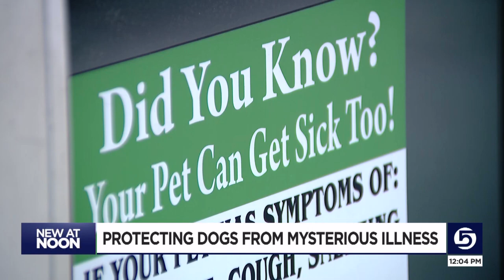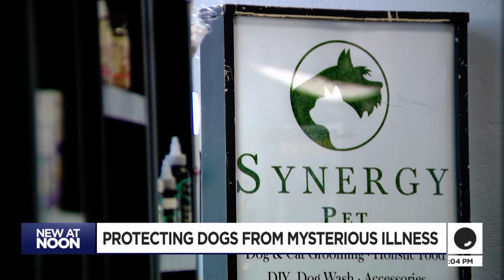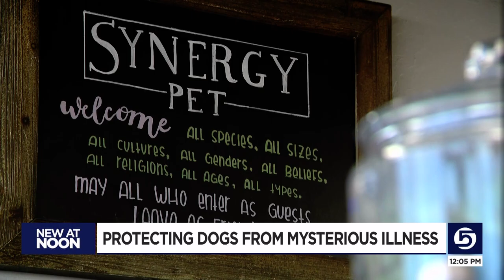What owners can do to keep pets safe from mysterious illness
A mysterious pet illness that has caused dogs to get sick in several states has pet owners wondering what they can do to keep their pets healthy.